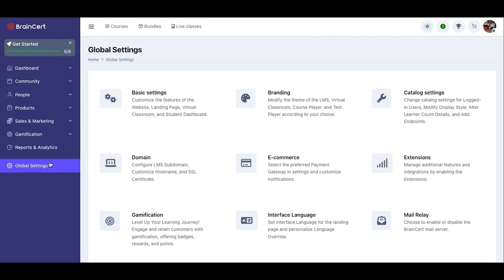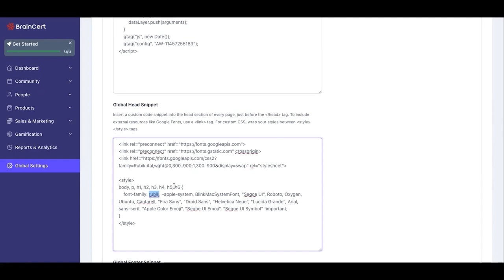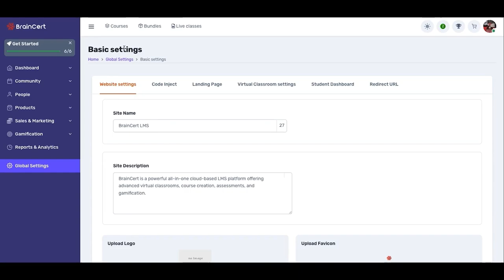How to Change the System Font in BrainCert LMS with Code Inject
The Font Change feature in BrainCert LMS via the Code Injection allows users to customize the look and feel of their platform by adding their own fonts, such as those from Google Fonts. By injecting a simple CSS code, you can change the default system fonts for all body text, headers, and paragraphs. This gives full control over the LMS's appearance, helping to enhance branding, readability, and user experience across devices and browsers.